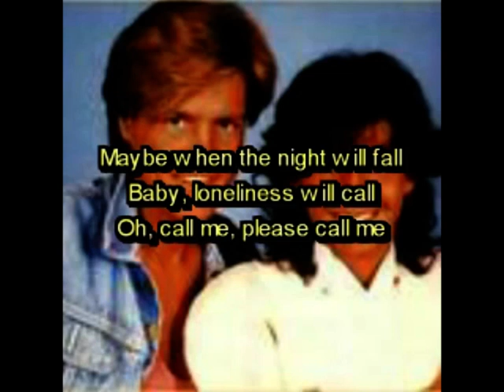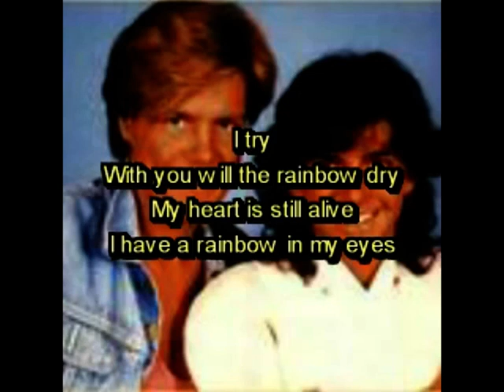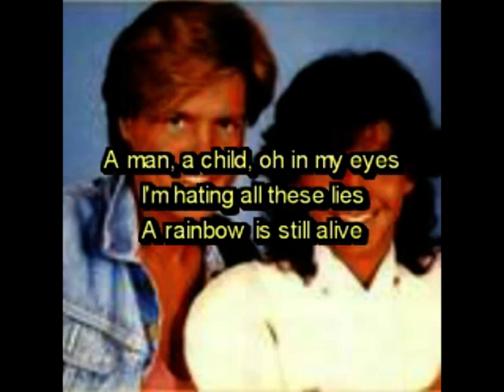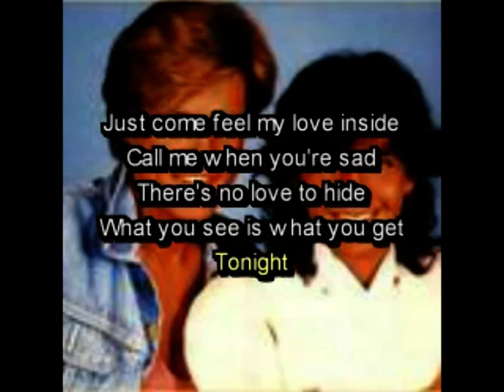Good Girls go to heaven , bad Girls go every where * Modern - Talking ( Karaoke)